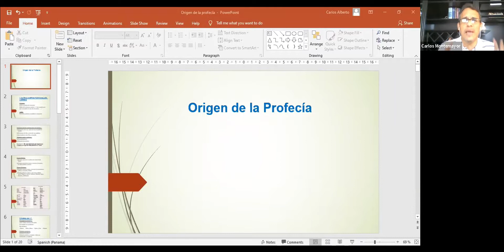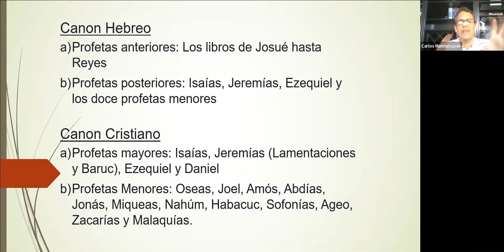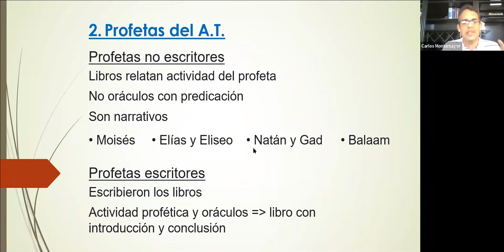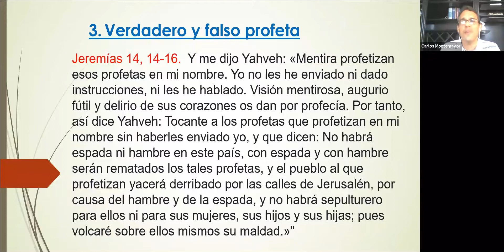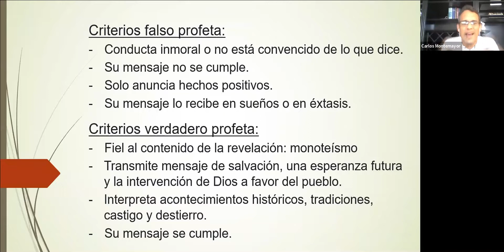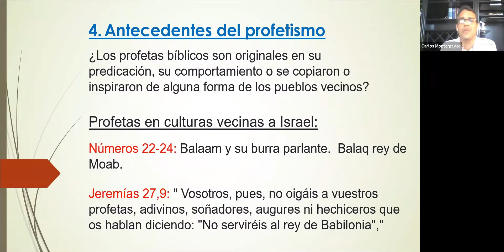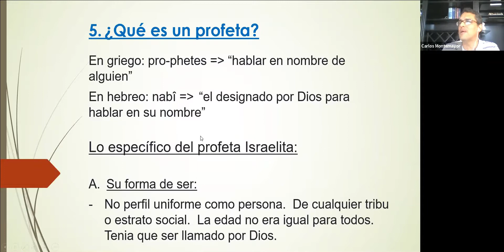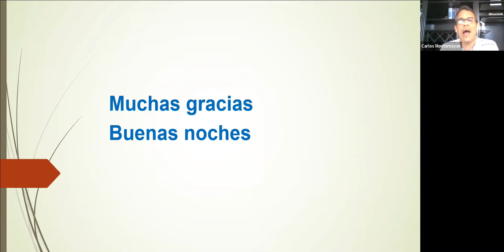EL ORIGEN DE LA PROFECIA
CHARLA VIRTUALES